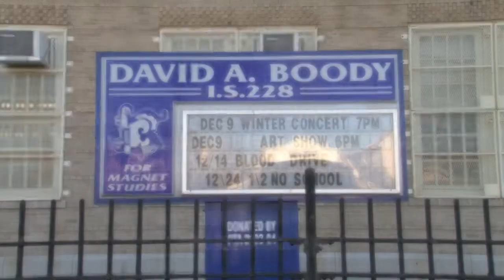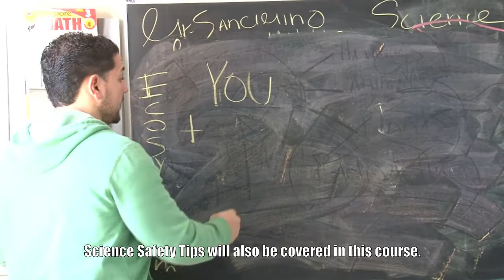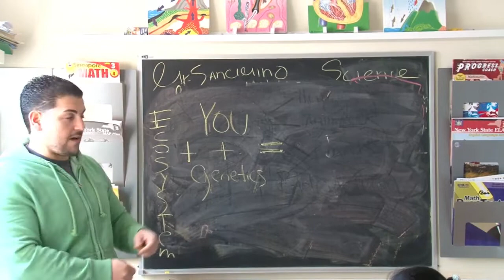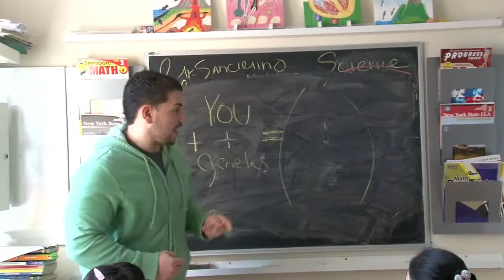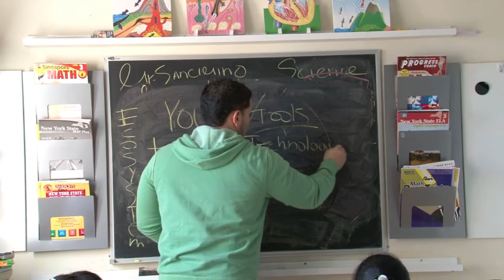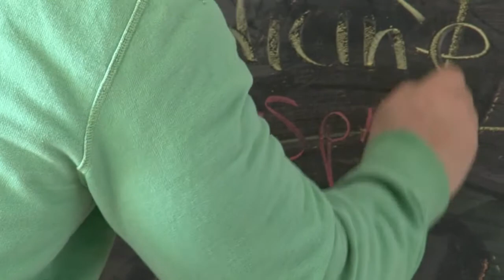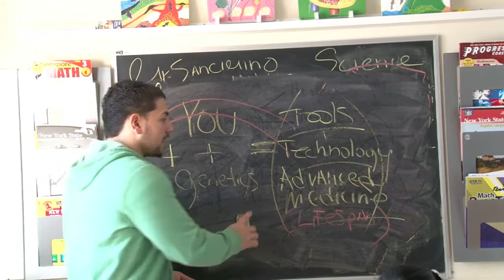mark twain sci test prep 35/200